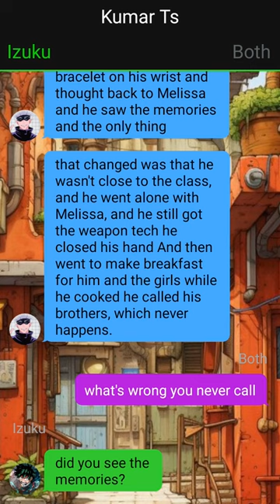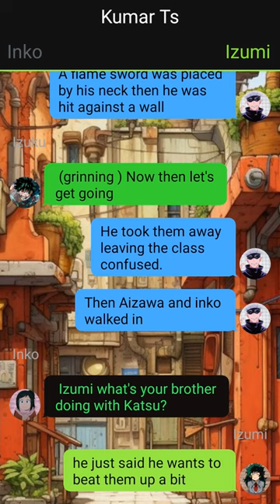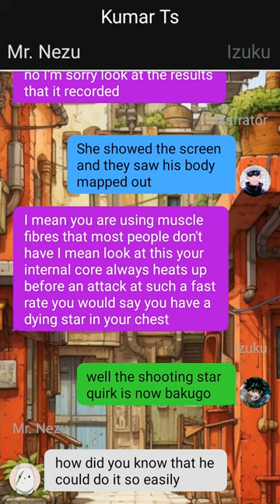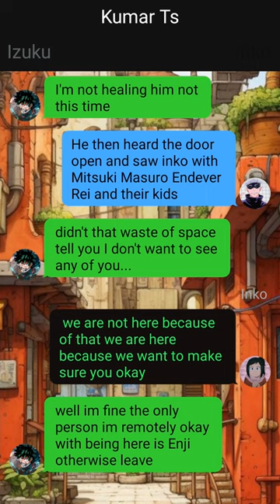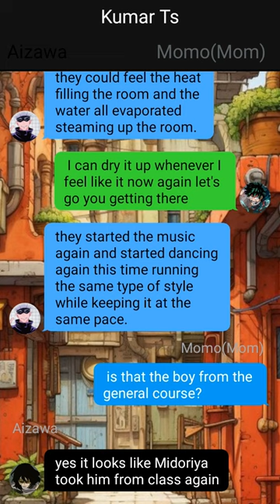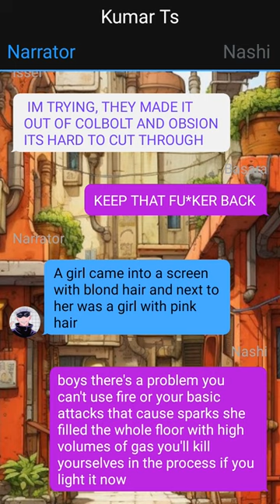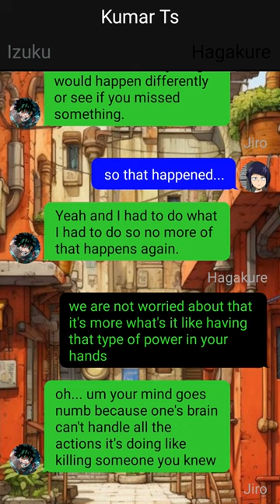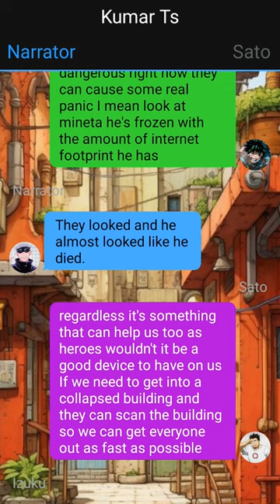Izuku's Secret~{Secrets Are Meant To Be Kept}~{Izuku X Harem}~7 -- MHA Texting Story